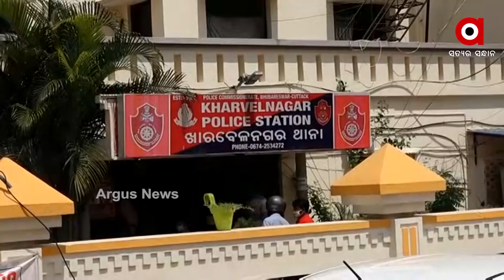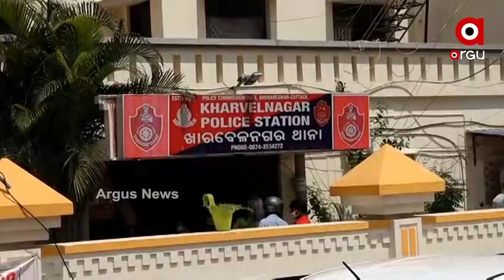ସଟ ଡାଉନରେ ଅପରାଧ ଡାଏରୀ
Loot cases are on the rise during the lockdown period in Bhubaneswar.